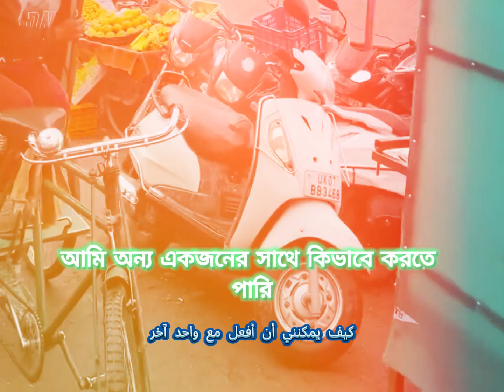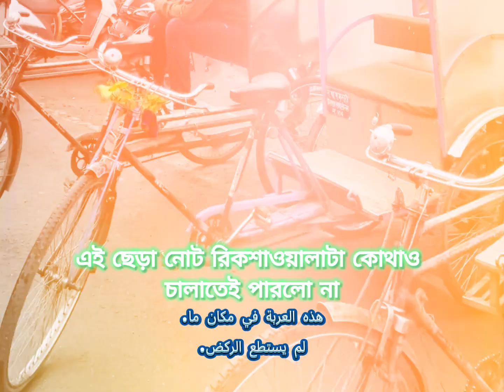তাকওয়ার পুরস্কার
Title
Welcome to Divine Inspire, your source of inspiration and growth. Our channel is dedicated to exploring spirituality, and personal development, and empowering individuals to unlock their true potential. Join us on a transformative journey of self-discovery, mindfulness, and inner peace as we inspire you to embrace your divine essence and create positive change in your life. Let Divine Inspire be your guiding light as you awaken to a higher level of consciousness and embark on a path of personal and spiritual growth

➡️ l only used small pieces of the videos to get the point across where necessary.